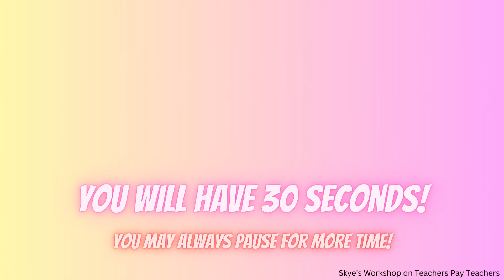B is for Ball! Letters of the Alphabet! ABC! Find the 8 Differences!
SKYES WORKSHOP
Skye's Workshop on Teachers Pay Teachers
Selling:
Activities
Bundles
Flip Books
Games
Puzzles
Task Cards
Tests
Worksheets
AND MORE!